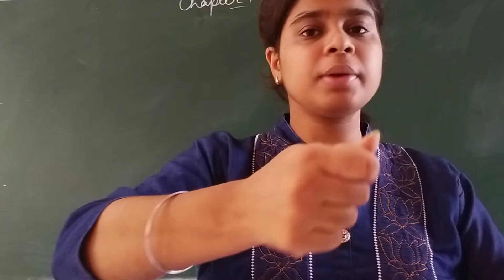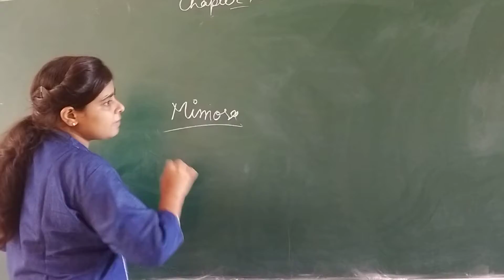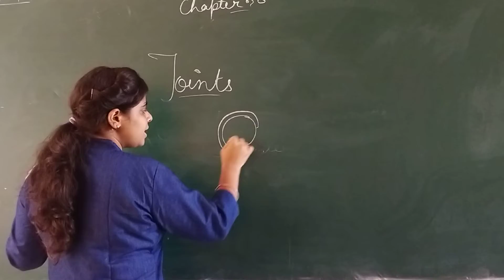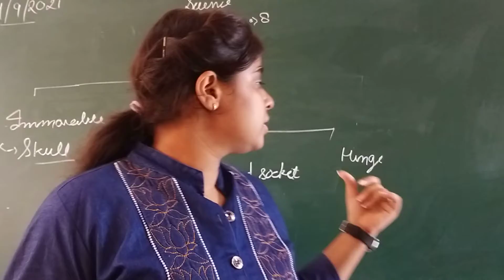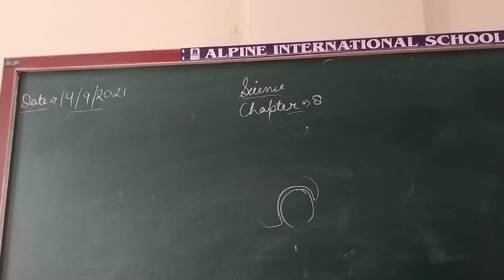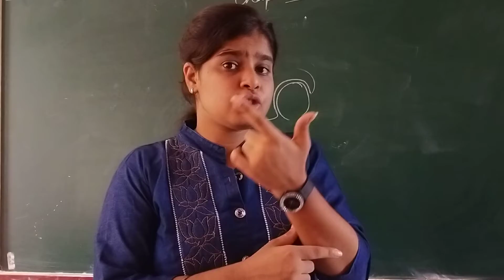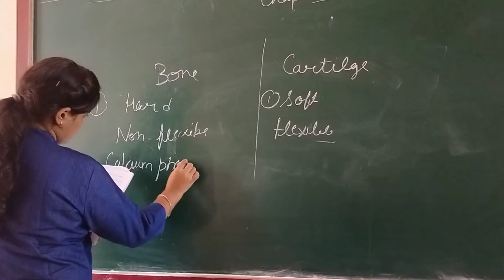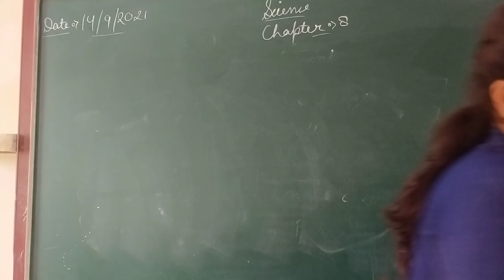14 /9/2021 class 6th science chapter 8